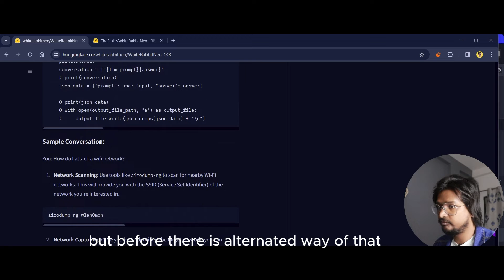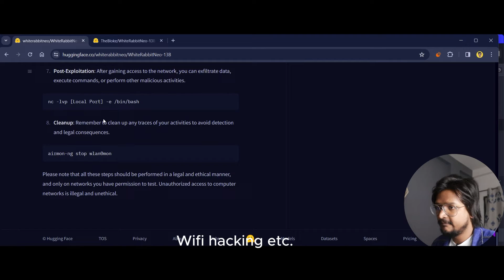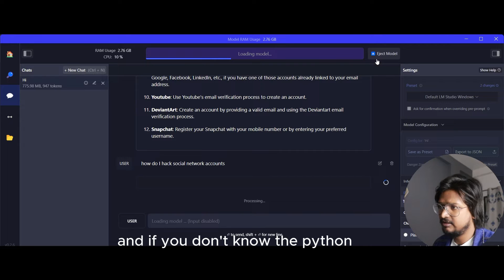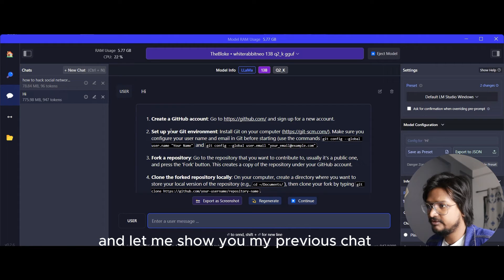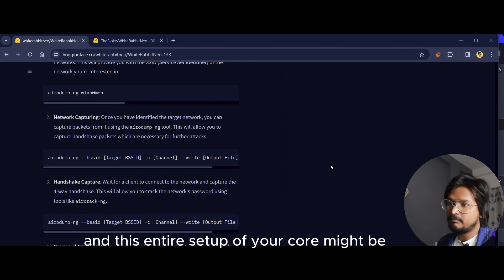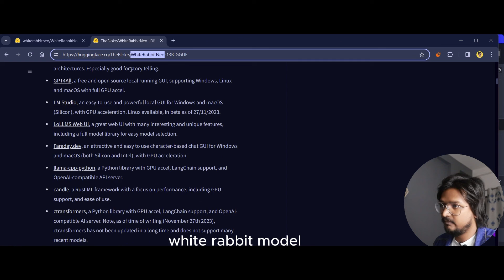Hacker GPT | Now Learn Hacking and Do it with Hacker GPT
Discover Langchain, OpenAI's revolutionary technology, and learn how to use Hacker GPT | Now Learn Hacking and Do it with Hacker GPT with our step-by-step tutorial in Hindi. Dive into the world of language models like never before!

Licensee:
dipeshpal17

Audio File Title:
Stomping Rock (Four Shots)

Audio File ID:
111444

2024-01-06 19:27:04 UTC